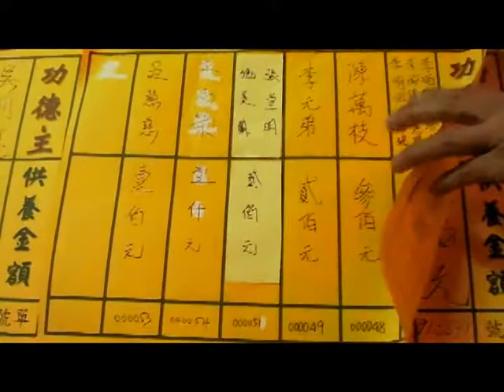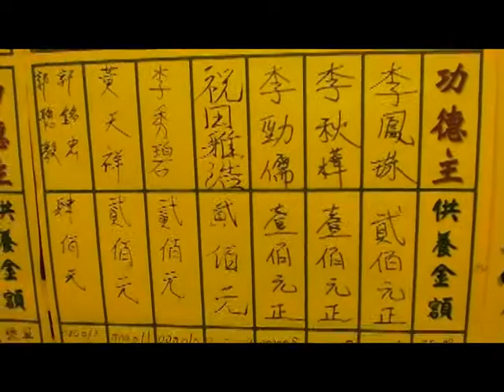辛卯年觀世音菩薩出家紀念日捐米濟助活動捐款名錄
發起單位:台北無極慈善堂
濟助單位:新竹縣【竹塹愛心功德會】。
主    旨:本堂將於【觀世音菩薩出家紀念日】彙總捐款，購置白米送至新竹縣【竹塹愛心功德會】。
總 慕 款:七萬三千九百元整